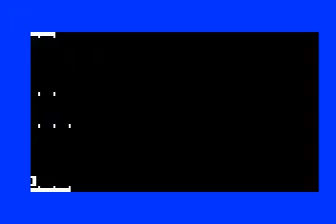Intellivision Football League: Mutants at Beamriders Q3